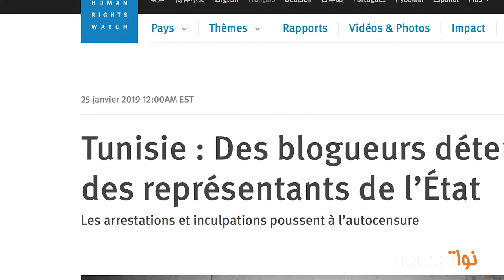الرقابة على فايسبوك: النيابة العمومية تعود إلى عادتها القديمة